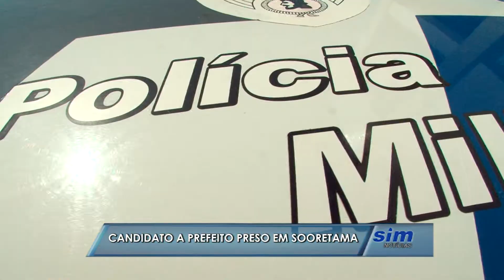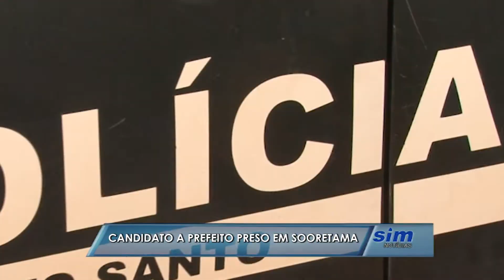Candidato a prefeito de Sooretama é preso